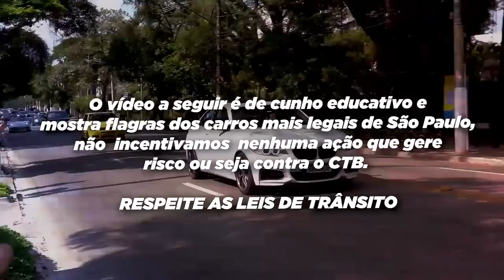NUNCA MAIS - CAMARO DEU BORRACHÃO NA AVENIDA